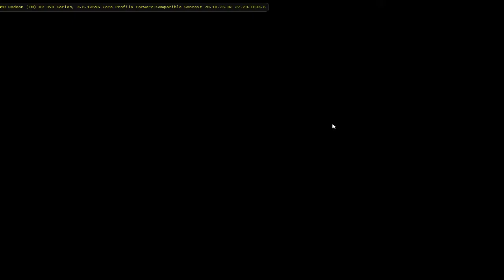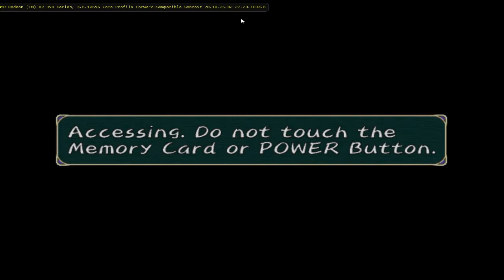(15) Tales of Symphonia Replay With Friends: The Great Dragon Grind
Clearing up the Luin restoration event, seeing Holy Judgement for the first time, finishing up the Dark Temple, and beating the ever living crap out of a dragon about 30+ times.  Fun!